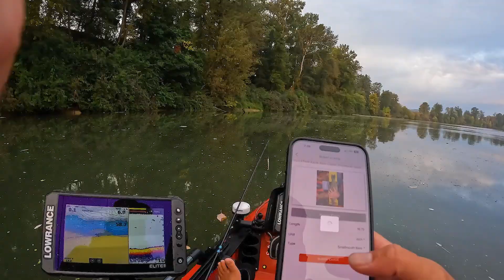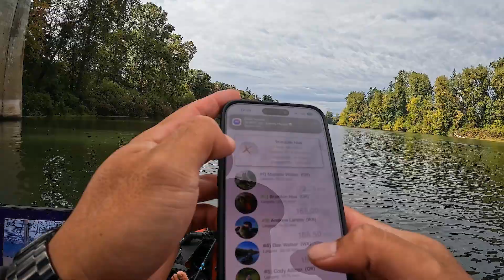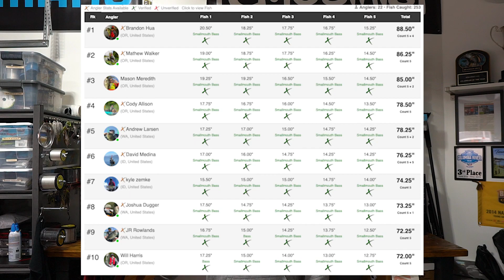My BIGGEST Smallmouth From a Kayak!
We made the BIGGEST comeback of the year with this giant smallmouth!

KAYAK ELECTRONICS LIST
Lowrance Elite FS 9
Lowrance Point 1
Ram Mount
Hobie Mounting Plate
YakAttack 90 Degree Adapter (For Puck Mount)
1/2" Wire Loom
1/4" Wire Loom
YakPower 8 Circuit System
YakPower White LED
YakPower Red LED
SAE Connector Plugs
Dakota Lithium 18Ah Battery
Dakota Lithium 54Ah Battery

Lowrance Active Target 2
Through Hull Grommet

YakAttack Torqeedo Throttle Mount
Cam Cleat
Stainless Steel Pulley
Hobie Handle (similar)
Grass Cutter

KAYAK ACCESSORY LIST
BerleyPro Prison Pocket
Hobie H-Rail Kit (Custom Bow H-Rail)
YakAttack Mighty Bolt (Custom Bow H-Rail)
Hobie Hatch Bucket
YakAttack VisiCarbon Pro
YakAttack BlackPak Pro
LED Bow Lights

GOPRO SETUP
GoPro Hero 10
6' USB C Cord
Portable Power Bank
Silicone Rainproof Putty
YakAttack PanFish Pro

TRAILER BUILD LIST
Trailer Light Kit
Led Rock Lights
Side Marker Lights
Steel Tie Down Rings
7-Way to 5-Way Adapter
EMT Conduit Piping (bunks)